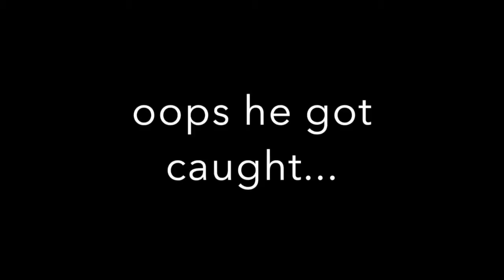Dog loves playing with the swing